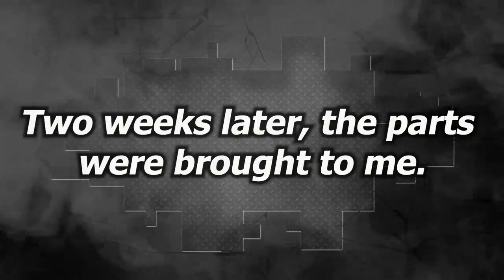Land Rover Discovery Front end restore Ремонт переда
Hi,
this is animal planet tv channel.Land Rover Discovery  Front end restore  Ремонт переда my channale name animal planet tv . Animal videos and documentaries are offered on my channel.

Nat Geo Wild Nature Documentary Wildlife -Animals  2022  lions hunt buffalo, buffalo vs lions,3 lionesses bring down buffalo. best animal video 2022 animal planet tv 2022 II  Land Rover Discovery  Front end restore  Ремонт переда